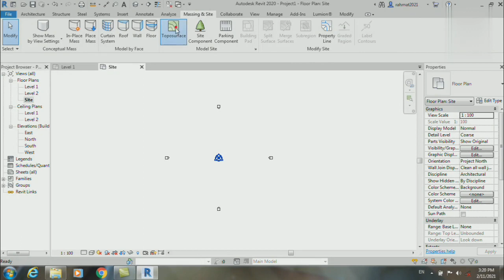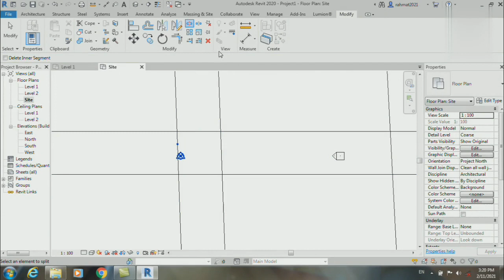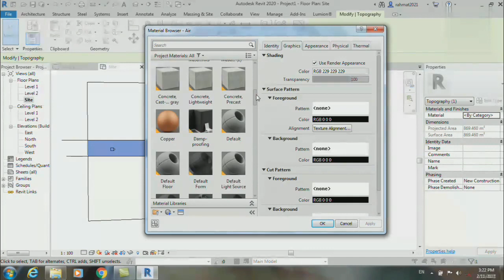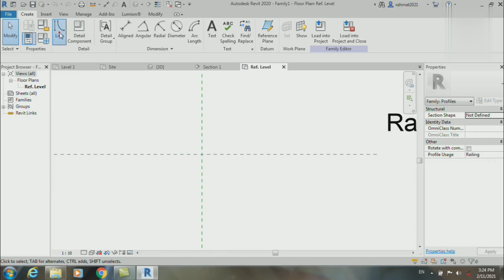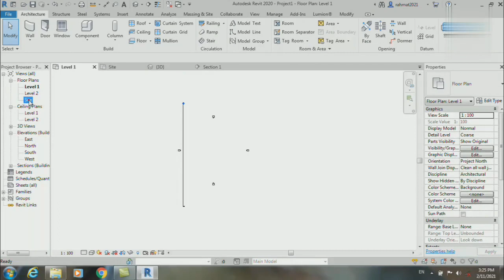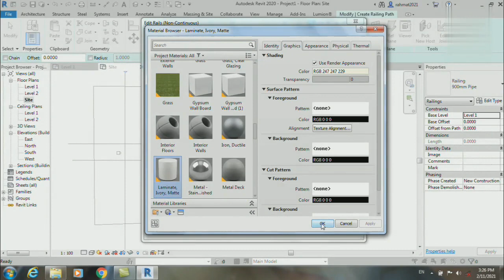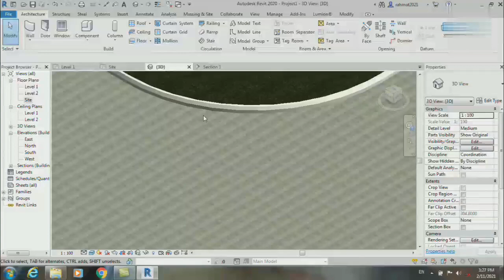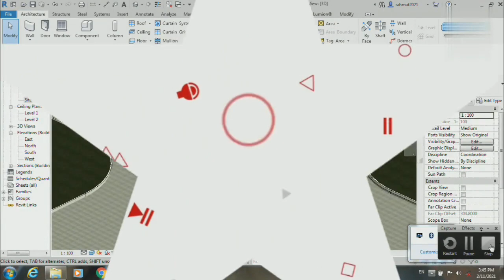How to create curbs and roads in revit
modelling of roads and curbs in revit